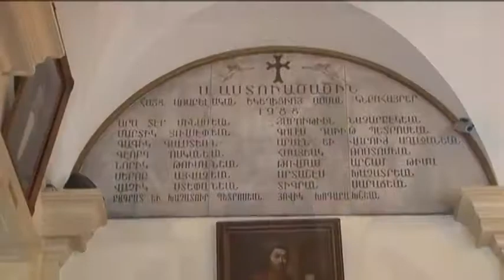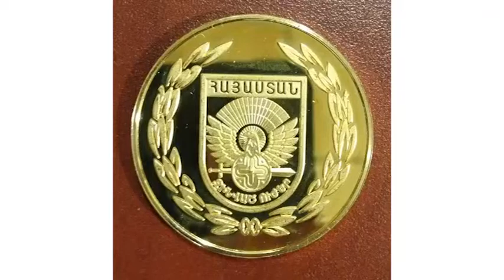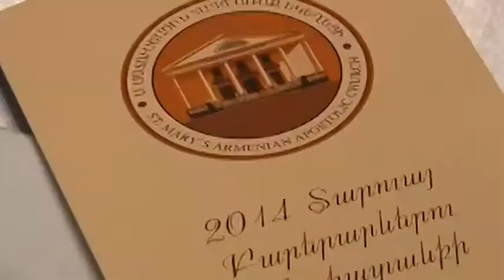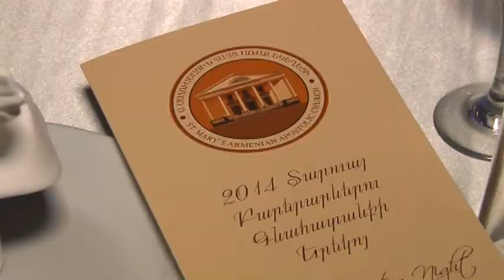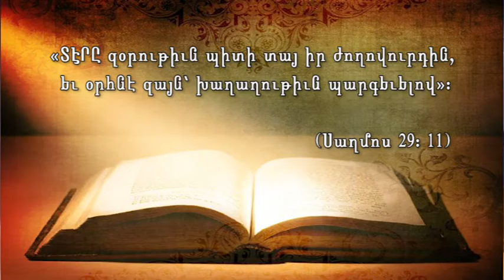Western Prelacy TV Program # 39- 2014 -- Sept..28, 2014